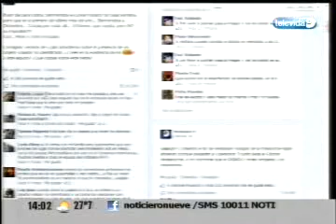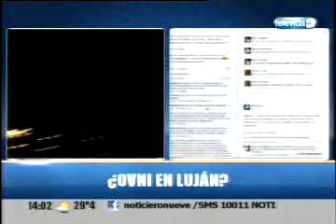CANAL 9 ..ENCONTRO EL OMNI Y EL ESTRATERRESTRE .avi